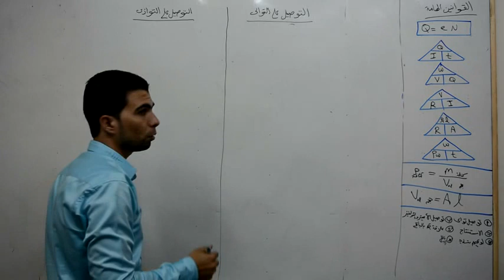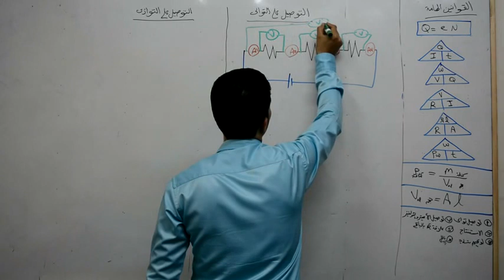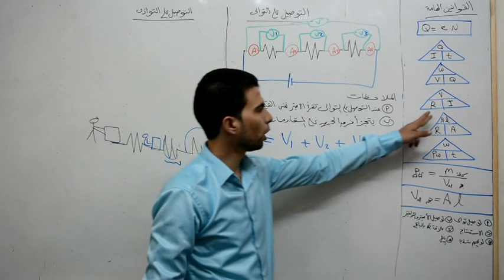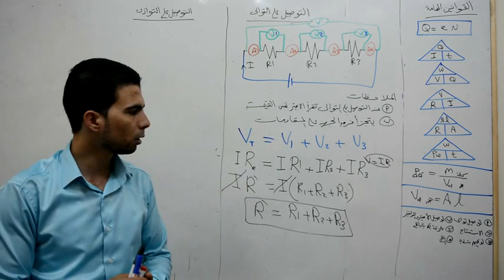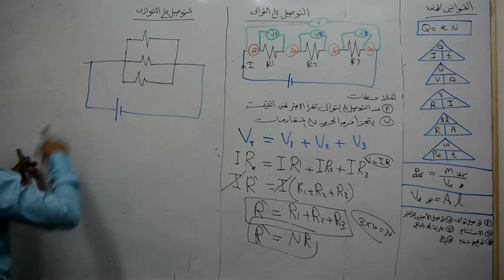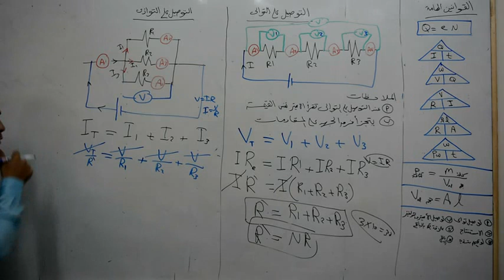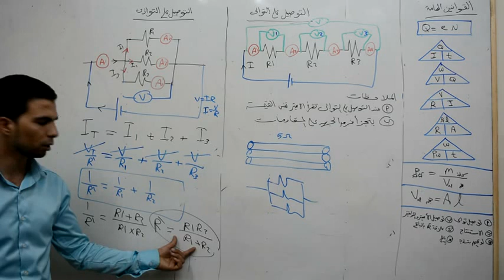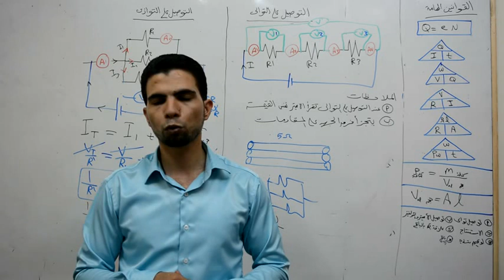الجزء 23 التوصيل على التوالى والتوازى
للوصول لحل اسئلة كتاب المدرسة
الصوت فى هذا الفيديو ضعيف قليلا يمكنك الاستعانة بسماعات هاند فرى
او سماعات تعطى صوت عالى